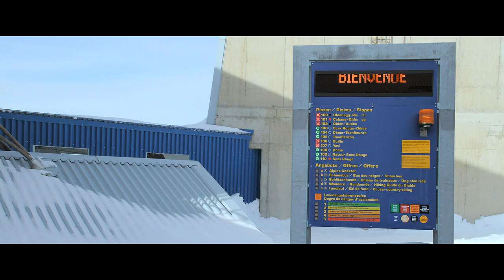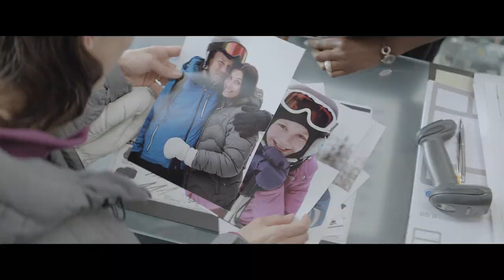Force Majeure | Festival 2015 Trailer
A psycho-comedy-drama inspired by the selfishness of our survival instincts, Swedish director Ruben Östlund’s fourth feature is his best yet.

Östlund (Play – JDIFF 2012) began his career as a director of skiing films, but it’s not so much the ski scenes that impress in his vision of the resort where Tomas (Johannes Kuhnke), Ebba (Lisa Loven Kongsli) and children Vera and Harry are taking a winter break: it’s the sense of the slopes as a menacing beast. When the family is eating lunch a ‘controlled’ avalanche rushes towards the chalet. Tomas bolts in the general  stampede, but Ebba stays to protect the kids. The whiteout that envelops the terrace is just powder and when it settles life goes on as before. Except it doesn’t. Tomas’ instinctive act of selfishness begins to poison the couple’s relationship.

One of this superbly directed film’s many pleasures is the way Östlund risks provoking out-and-out laughs as the dramatic stakes heighten. But Force Majeure never loses sight of its mandate to make us wonder how we might react.

Lee Marshall Screen International